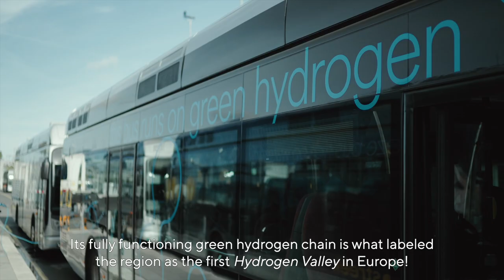This is Groningen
Introduction video about Groningen, capital of the northern Netherlands region Province of Groningen. A vibrant city full of young talent.